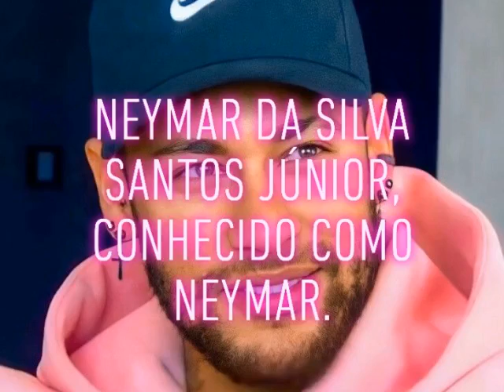NEYMAR JR. - JOGADOR DE FUTEBOL BRASILEIRO.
Neymar da Silva Santos Júnior, nasceu em Mogi das Cruzes, em 5 de fevereiro de 1992, mais conhecido apenas como Neymar, é um futebolista brasileiro que atua como atacante. Atualmente joga pelo Paris Saint-Germain e pela Seleção Brasileira. É considerado o principal futebolista brasileiro da atualidade e um dos melhores futebolistas do mundo.
Fonte: Wilkipédia.com
            Imagens Pinterest.